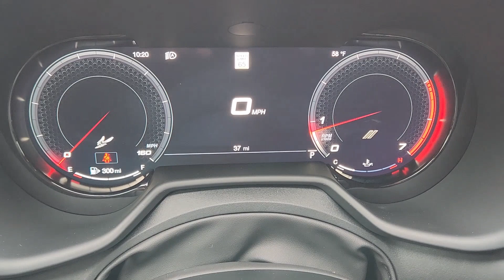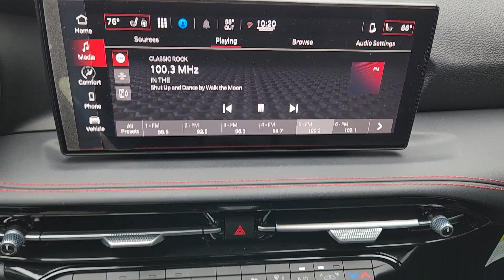2024 Dodge Hornet Fort Worth, Arlington, Dallas, Weatherford, Benbrook A10786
8 Ball New 2024 Dodge Hornet available in 9101 Camp Bowie W. Blvd., Fort Worth, Texas at Moritz CDJR. Servicing the Fort Worth, Arlington, Dallas, Weatherford, Benbrook, area.

Moritz CDJR
9101 Camp Bowie W Blvd Ste.#2

8 Ball 2024 Dodge Hornet GT AWD 9-Speed 948TE Automatic 2.0L I4 DOHC Bluetooth Backup Camera 4-Wheel Disc Brakes ABS brakes Air Conditioning Alloy wheels AM/FM radio: SiriusXM Anti-whiplash front head restraints Apple CarPlay/Android Auto Cloth/Leatherette Seats Cold Weather Group Compass Dark GT Badge Dark Hornet Badge Delay-off headlights Driver vanity mirror Dual front impact airbags Dual front side impact airbags Electronic Stability Control Emergency communication system: SiriusXM Guardian Front anti-roll bar Front Center Armrest w/Storage Front dual zone A/C Front reading lights Fully automatic headlights Gloss Black Painted Day Light Opening Gloss Black Painted Mirror Caps GT Blacktop Package Heated door mirrors Heated Front Seats Heated Steering Wheel Illuminated entry Knee airbag Lane Departure Warning System Leather steering wheel Low tire pressure warning Manual Adjust 6-Way Driver Seat Manual Adjust 6-Way Front Passenger Seat Normal Duty Suspension Occupant sensing airbag Outside temperature display Overhead airbag Overhead console Panic alarm ParkView Rear Back-Up Camera Passenger door bin Passenger vanity mirror Power door mirrors Power steering Power windows Quick Order Package 23M Radio: Uconnect 5 w/10.25 Display Rear anti-roll bar Rear seat center armrest Rear window wiper Remote keyless entry Remote Start System Security system Speed-sensing steering Split folding rear seat Tachometer TBD Axle Ratio Telescoping steering wheel Tilt steering wheel Traction control Trip computer Turn signal indicator mirrors Variably intermittent wipers Wheels: 18 x 7.5 Abyss Finish Aluminum.